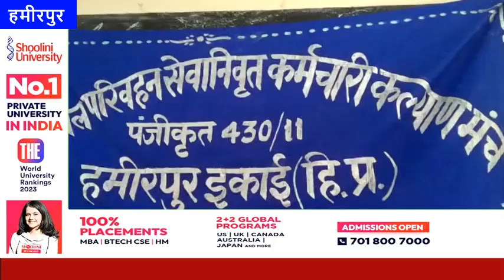आज दोपहर हिमाचल: 07 जून 2023 : दोपहर तक की खबरें । ताजा... और तेज़।